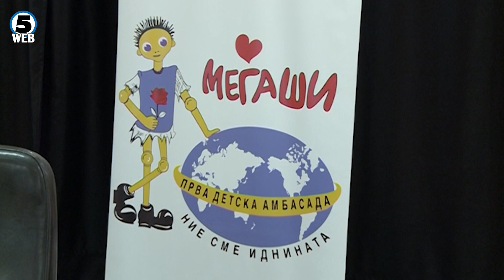Расте бројот на деца со нарушено ментално здравје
Менталното здравје останува најголем проблем кај децата според последниот годишен извештај на детската амбасада „Меѓаши“.

Телефонската линија на организацијата се почесто ѕвони, а секое трето дете кое се охрабрило да ја подигне слушалката барајќи помош, е со нарушена психичка состојба. Од вкупно 450 дојави на „Ало Бушавко“, според статистиката, дури 35% проценти од децата се со емоционална вознемиреност, проблем со гнев, страв и вознемиреност.

-Тука се подразбираат сите видови на насилство, емоционално, физичко насилство, сексуална злоупотреба, занемарување, злоупотреба на детскиот труд. Оваа бројка е навистина голема и се провлекува низ годините наназад како една од трите најзастапени причини за дојава.- – Клементина Добревска – Психолог - „Меѓаши“.

Сепак, наместо домот да биде најсигурното и најтопло место за дечињата, најголем дел од нив развиваат нарушено ментално здравје во поради семејни проблеми. Претседателот на „Меѓаши“ – Драги Змијанац вели дека несогласувањата на родителите и дисфункционалноста на семејството се манифестираат негативно врз децата.

-Бракоразводните постапки, несогласувања меѓу родителите, нарушените брачни односни, омразата, лутината, бесот, кои ги истураат родителите некогаш несвесно врз своите деца се најголема причина за детската вознемиреност и страв. .. Тешко дисфункционално семејство да стане родителска обврска и притоа да детето да не се чувствува виновно за тоа што му се случува за разводот во бракот, значи разводот во бракот, не значи и прекин на родителската обврска.- -Драги Змијанац.

Според извештајот, покрај семејните, големи проблеми на децата создаваат и секојдневното врсничко насилство. Бараат интересот на детето да биде на прво место и сериозен институциски ангажман за намалување на децата жртви и одбрана на детските права.